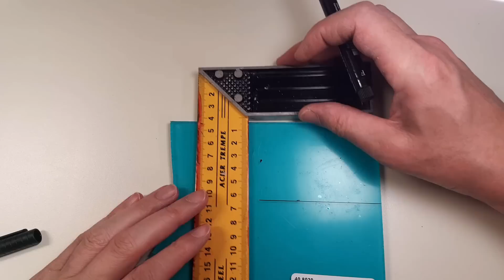Build your own static grass applicator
In this episode I will show how to build a cheap Static Grass Applicator.

You will need:
Battery operated handheld bug zapper (3€)
IKEA tea sieve (1€)
Empty vitamin jar (0€)
Black crocodile clip (0.25€)
Multi-strand Silicone cable (1€)

"Sunday Pad Jam", "Fading Into the Dream", "The Infinite"
TeknoAxe

"Sad Past"
Silent Partner

"What does anybody know about anything"
Chris Zabriskie